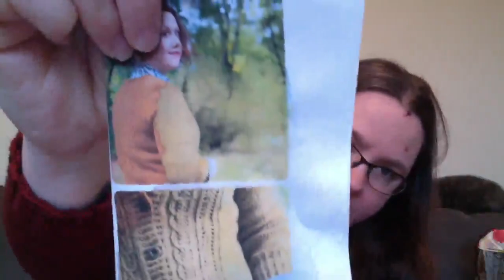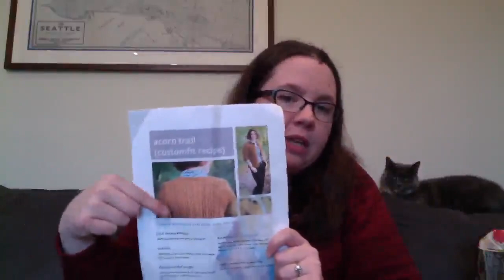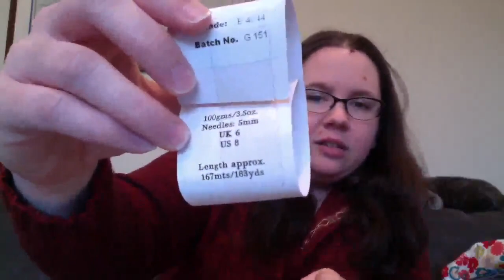Episode 83 - Costumes Everywhere!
Come join the podcast group on Revelry!